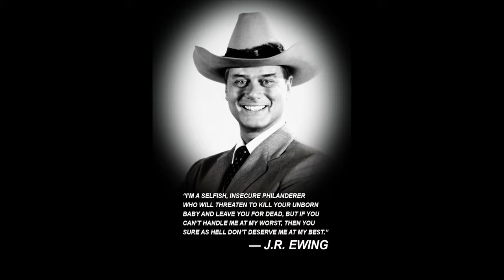John Ewing III, Part 2 | S02E24 | Cool Channel Dallas Guide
Dallas Episode Guide (John Ewing III, Part 2): Sue Ellen is confined to a sanitarium to stop her from drinking, but everyone has their price. Jock and Miss Ellie try to straighten out J.R. to save the family, but when Sue Ellen crashes a stolen car and winds up in a coma, it might be too late for her and the baby.

THANKSGIVING SEASON FINALE! WATCH WITH YOUR WHOLE FAMILY!

CHAPTERS:
0:00 - Intro
0:40 - Anger
2:10 - Denial
4:50 - Bargaining
6:00 - Depression
6:50 - Acceptance
7:20 - Sue Ellen Ewing
8:25 - Jesus, John Ross
9:00 - Toxic Love
10:20 - J.R.'s True Feelings

John Ewing III, Part 2 | S02E24 | Cool Channel Dallas Guide (Original Airdate: March 30, 1979)

Cool Channel reviews John Ewing III, Part 2 from Dallas, Season 2, Episode 24. Directed by Leonard Katzman. Written by Arthur Bernard Lewis. Starring Barbara Bel Geddes as Miss Ellie, Jim Davis as Jock Ewing, Patrick Duffy as Bobby Ewing, Victoria Principal as Pamela Ewing, Larry Hagman as J.R. Ewing, Charlene Tilton as Lucy Ewing, Linda Gray as Sue Ellen Ewing, and Steve Kanaly as Ray Krebbs. Guest starring Peter Horton as Wayne. Guest starring Ellen Geer as Dr. Anita Kane.